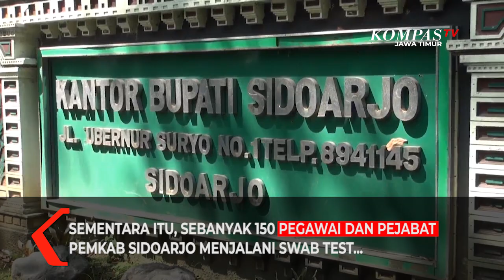PLT Bupati Sidoarjo Meninggal Dunia, Dinkes Pastikan Terpapar Covid-19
Surabaya, KompasTV Jawa Timur - Plt Bupati Sidoarjo, Nur Ahmad Syaifuddin meninggal dunia pada sabtu sore (22/08/20).

Nur Ahmad Syaifuddin dipastikan terpapar Virus Corona setelah pemeriksaan thorax yang menunjukan terdapat Pneumoni di paru-paru Plt Bupati tersebut.

Sementara itu, sebanyak 150 pegawai dan pejabat Pemkab Sidoarjo menjalani Swab test untuk mencegah perluasan penyebaran Virus Corona di lingkungan Pemkab Sidoarjo. Dalam Swab test ini, 6 Orang kerabat almarhum Cak Nur pun ikut dites.

Nur Ahmad Syaifuddin, merupakan Pelaksana tugas Bupati pengganti Saiful Ilah yang kini sedang menjalani proses hukum dengan KPK.

Cak Nur juga berperan penting dalam penanggulangan Covid-19 di kabupaten Sidoarjo, sebelum akhirnya menghembuskan nafas terakhirnya setelah terpapar Virus Corona.

Selamat jalan Cak Nur..